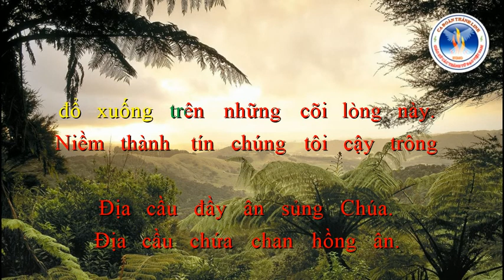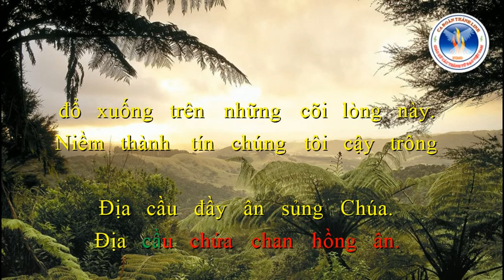Thánh Vịnh 32 - Địa Cầu Đầy Ân Sủng Chúa | Viễn Xứ | Ca Đoàn Thánh Linh Kansas City.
Thánh Vịnh 32 - Địa Cầu Đầy Ân Sủng Chúa
Viễn Xứ
Ca Đoàn Thánh Linh Kansas City